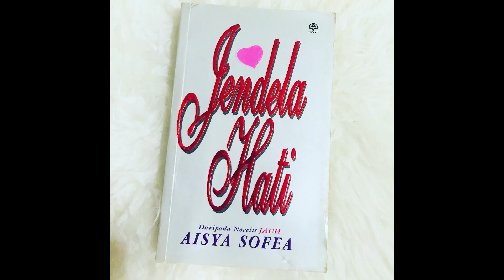Info dan Sinopsis Drama Jendela Hati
Jendela Hati
Episod: 15
Tayangan di Viu: 15 Februari 2024
Waktu Siaran: Khamis - Sabtu
Penulis Skrip: Intan Zarina Mohd Yasin
Pengarah: MP Roslin Md Sharif
Produksi: Global Station Sdn Bhd

Watak Pelakon
Anna Jobling sebagai Farah & Sarah
MK K-Clique sebagai Lukman Hafizi
Hanna Aqeela sebagai Myra
Shah Rezza sebagai Dato Lutfi
Wilma Muhammad sebagai Mak Engku
Fazlina Ahmad Daud sebagai Zahela
Azhar Amir sebagai Marzuki
Safwan Nazri sebagai Nazim
Qistina Khaled sebagai Liza
RJ Jelmy sebagai Johan
Nick Naim sebagai Zulkarnain
Syahir Shafein sebagai Budi
Syamim Farid sebagai Haryati

Sinopsis Jendela Hati
Harga kesetiaan seorang lelaki bernama suami begitu mahal nilainya pada insan bernama Lukman Hafizi ini. Setelah pemergian isteri tercintanya, Sarah, hari-hari yang dilaluinya tidak lagi seindah semalam. Dia terus hanyut dalam lamunan khayalannya.

Kepulangan Farah, kembar seiras arwah isterinya tidak mampu menggugah selaut kenangan bersama arwah isterinya. Farah pula tersepit dengan wasiat terakhir kakaknya serta dilema perasaannya sendiri. Dia pasrah akhirnya.

Benarkah 'ganti tikar' yang berlandaskan 'keterpaksaan' bagaikan embun di hujung rumput; memakan diri sendiri akhirnya. Apakah ini harga yang perlu dibayar untuk sebuah pengorbanan? Hayatilah falsafah yang tersirat di sebalik mesej yang tersurat ini.